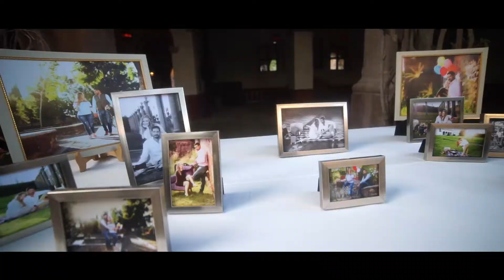Highlight Anaisa y Leonardo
Feliz por esta historia donde nos dejaron formar parte y narrar, una  boda en la cuál se unen dos seres en nombre del amor,  dicha historia sucedió el pasado sábado 27 de Octubre del presente año, donde nos situamos en Queretaro y a su vez en Jerecuaro en la ya conocida finca favorita de el "Jefe Diego" donde los colores, sentimientos y sobre todo el amor formaron parte de esta celebración de Anaisa y Leonardo.